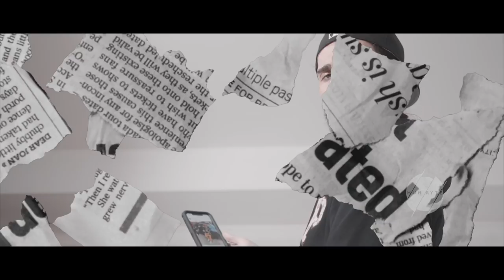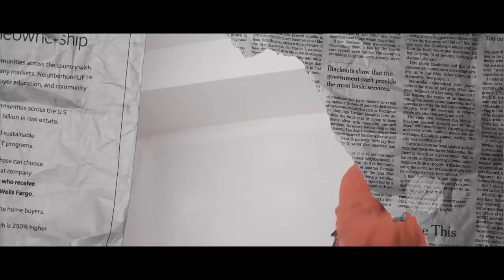China Mac x ABG Neal - HUH RYTE (Official Music Video)